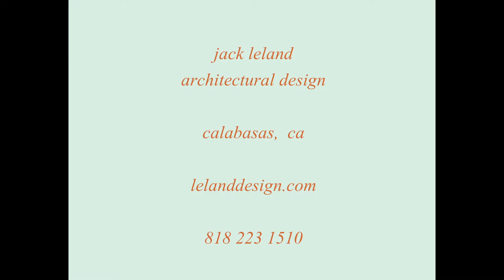Leland Tuscany Style Villa